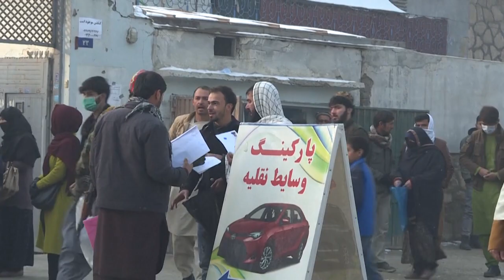Kabul: Schlangestehen für Reisepässe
Halten sich die Taliban an ihre Zusage, ausreisewilligen Afghanen das Verlassen des Landes zu ermöglichen? Momentan stehen in Kabul hunderte Menschen Schlange, um einen Reisepass zu erhalten.